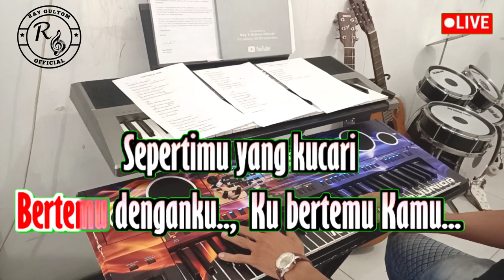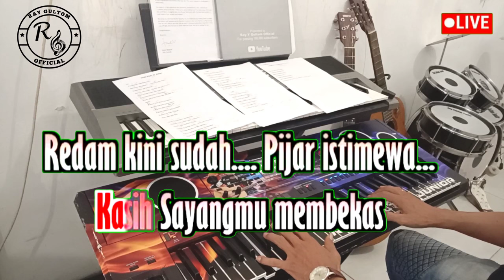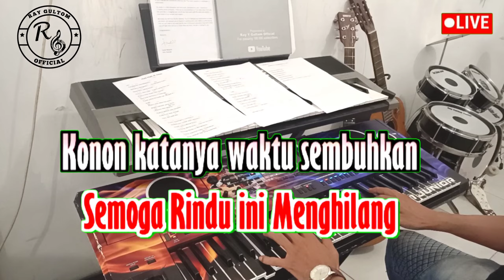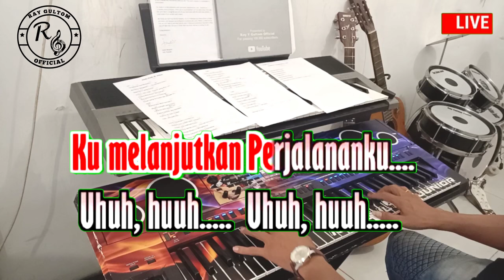HATI HATI DI JALAN - TULUS || KARAOKE NADA PRIA